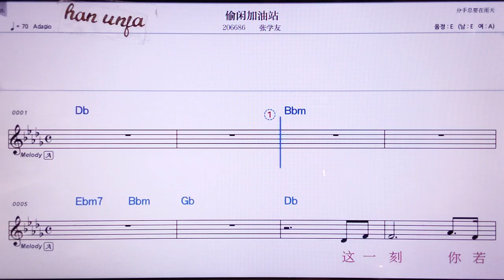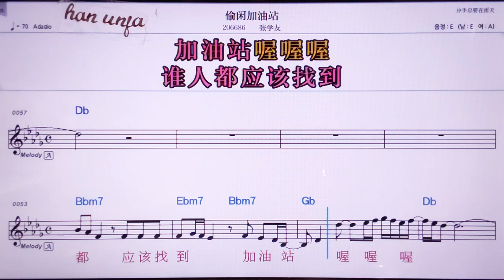💖터우시앤쟈여우짠/ 짱쉬에여우 👍MR,노래방, 악보, 코드,Karaoke With Sheet Music